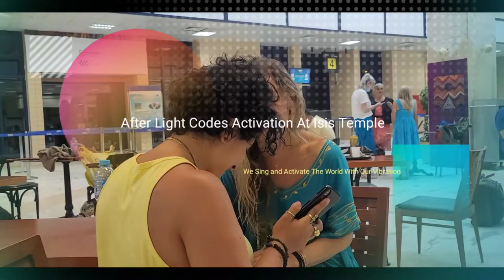Before & After Light Code Activation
The Queens and High Priestesses share the codes with everyone at the airport.

Kendra Divine Purpose Mentor is a Spiritually Conscious Personal Growth & Transformation Mentor. She is an Author of the book Shadow To Light The Doorway To Enlightenment. Her purpose is to inspire wakefulness and co-creation on this planet. She uses her Extrasensory abilities to help people connect with their higher self and her tools learned through metaphysical anatomy healing to gracefully guide her clients in completing trauma cycles held within the body. She is a clear conscious channel bringing through spirit connections, and Multidimensional messages for her clients. Her vibration will catalyst your growth and expansion.
Book your session with Kendra now.
KendraDivinePurposeMentor.com

She is a Personal Guide for helping you master living authentically, healing from your past trauma, she facilitates integration of the fractured aspects of self and finding your divine life purpose. She can help you heal and live a purposeful life. Book a session today to capitalize on this amazing energy we have available to us at this time.
To heal and clear the negative imprints at a core level.

Link for website / social media page:
 KendraDivinePurposeMentor.com

Venus DivineGoddessHealing, FullMoon, Mother, Relationships, Lightworkers, Archetype, Arcturian, Healing, Lifepathpotential, breathing, ShadowToLight, Dance Channel, Lightlanguage,